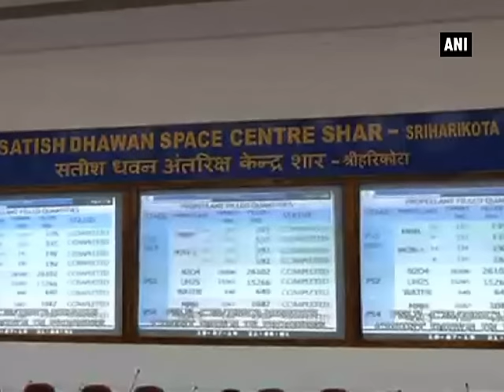India successfully launches PSLV-C28 carrying five British satellites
Sriharikota, July 11 (ANI): Indian Space Research Organisation (ISRO) successfully launched its PSLV-C28 (Polar Satellite Launch Vehicle-XL variant) carrying five British satellites. PSLV lifted off on its 30th flight from Satish Dhawan Space Centre in Sriharikota island in Andhra Pradesh with the heaviest ever payload (1,440 kilograms) for a commercial launch. It was India’s biggest commercial lift-off with five satellites of Britain’s Surrey Satellite Technology Limited and Surrey Space Centre. As per reports, the PSLV itself weighs 320 tonnes and is 44.4 meters tall. The PSLV-C28 launch off was the ninth flight of the PSLV in an ‘XL’ version.